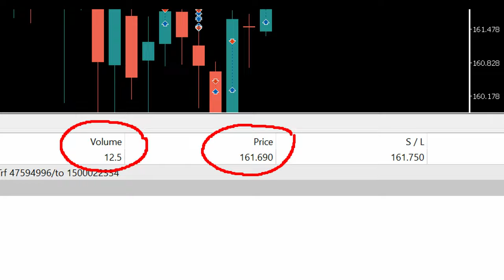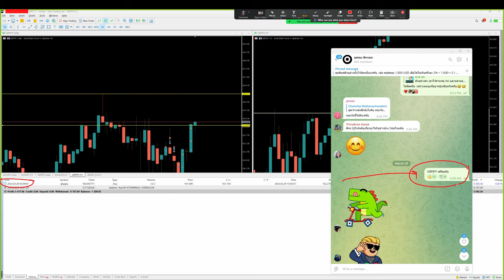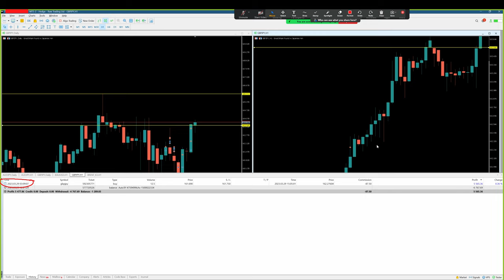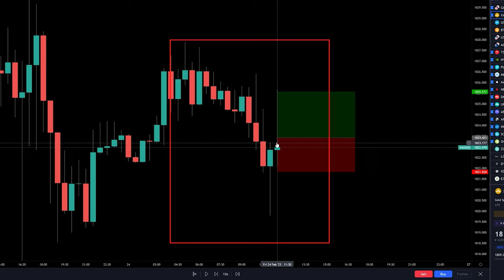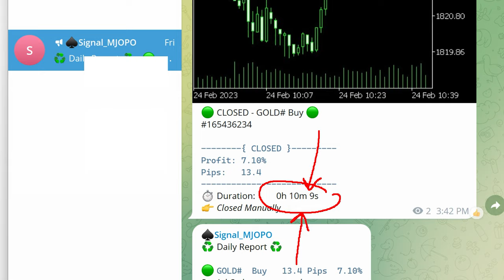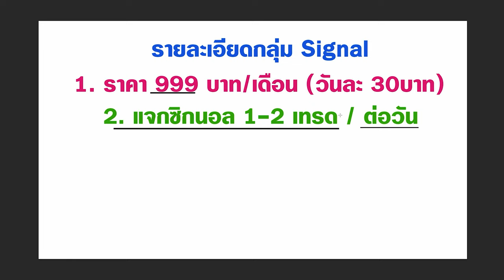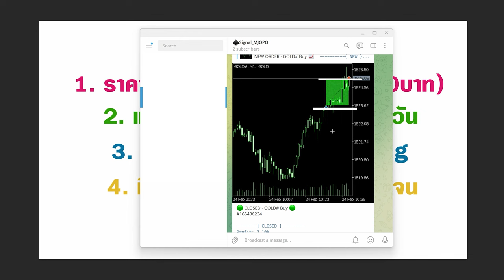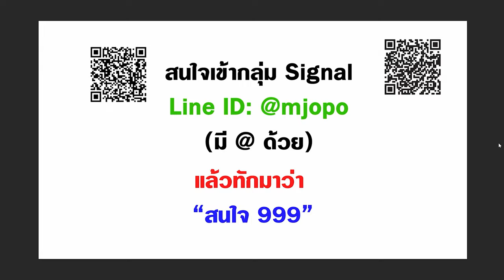กลุ่มซิกนอล Forex กลุ่มนี้ พาสมาชิกกำไรกันเดือดๆ | ผมเองกำไรที่ 180,000 บาท ใน 1 วัน